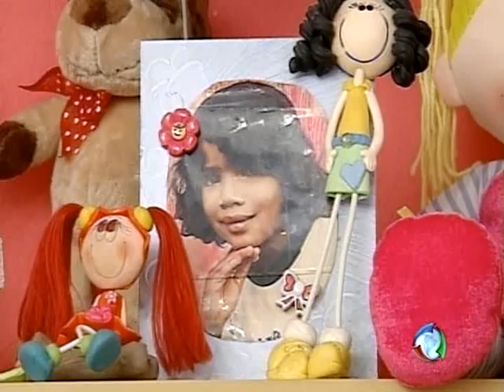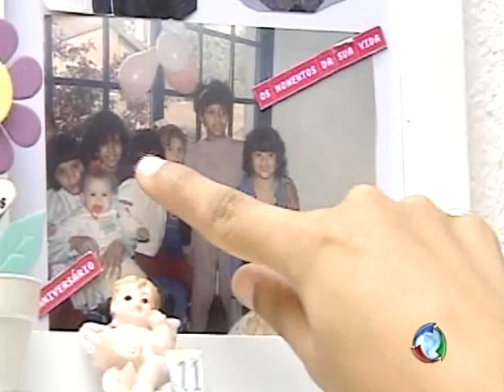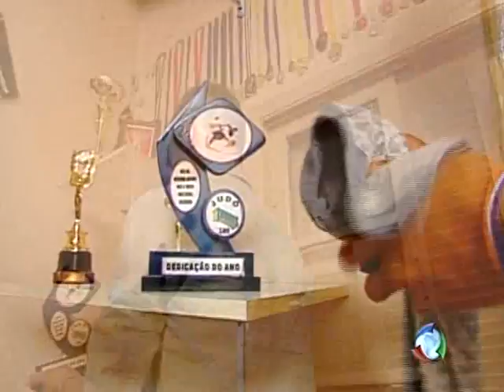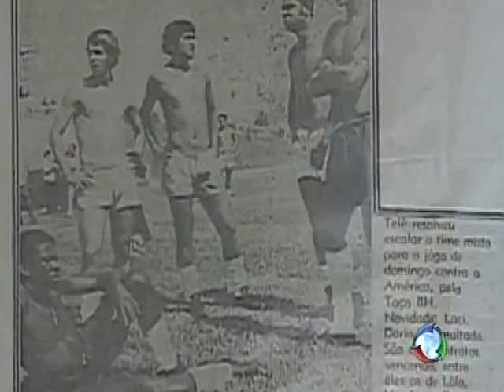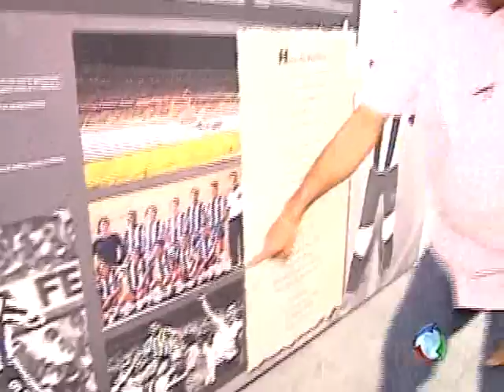Sozinho no mundo - Parte 2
Gentilmente cedido pela TV Record.
Apresentado no Jornal da Record.
11/05 a 15/05/2009
Especial sobre a vida de crianças e adolescente em acolhimento institucional no Brasil.
Acervo ECC/DDAP/JIJGO.